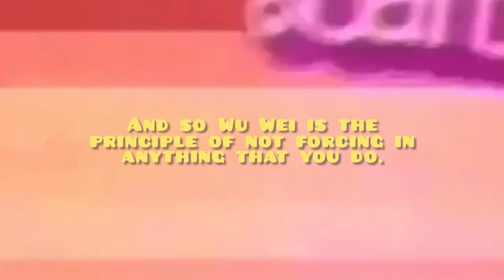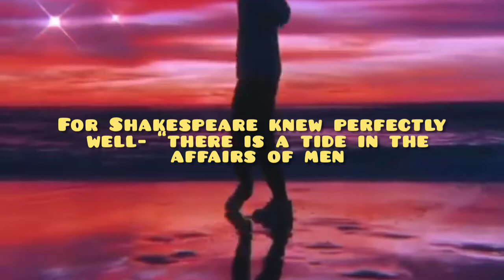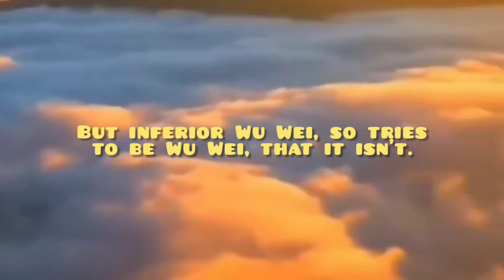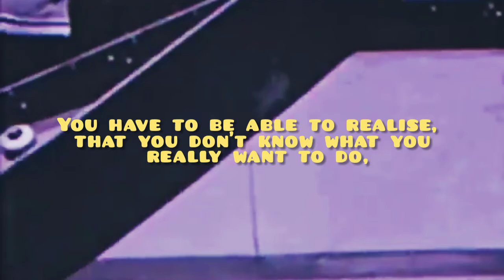Wu Wei - Do Not Force Anything | Alan Watts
There is a principle called Wu Wei. Wu means non or not, no, negation. Wei has a combination of meanings. It can mean action, making, but the best translation I have found for it is forcing. And so Wu Wei is the principle of not forcing in anything that you do. Now we know when we watch any performance of an artist, be it a dancer or an actor, or a musician, we know immediately when the performance is forced. And we say it doesn’t ring true, it’s too artificial, it doesn’t seem to be natural. Many people, who study the Taoist doctrines think that Wu Wei means do nothing. In the sense of laissez-faire, be lazy, always be passive. It doesn’t mean that. There is a time for action. When you study Judo, you use muscle only at the right moment. When your opponent is hopelessly overextended and off balance, and you add a little muscle to it and you throw him across the room. But only then. You never use muscle at the wrong moment. For Shakespeare knew perfectly well- “there is a tide in the affairs of men, which taken at it’s flood, leads on to fortune.” And so, Wu Wei is based on knowledge of the tide. The drift of things. Get with it. Wu Wei is the art of sailing, rather than the art of rowing. So, if you say now, one of the most famous sayings of in the Lao Tzu book is “superior virtue has no intention to be virtuous. And thus, is virtuous. Inferior virtue cannot let go of virtuosity, and thus is not virtue.” So one could also say, the real Wu Wei, is not intentionally Wu Wei, and so is Wu Wei. But inferior Wu Wei, so tries to be Wu Wei, that it isn’t. In other words, this is saying, Wu Wei is not a matter of cultivated passivity. Or even of cultivatedbspontaneity. Because there are people, who think that they are released. That they have realised that they are the Dao, as all of us in fact are. Or that you are, to put it in Vedanta terms, every one of us is the Brahman. The eternal self of the Universe, beyond all description or classification or thought. You have to be able to realise, that you don’t know what you really want to do, until you are very quiet.